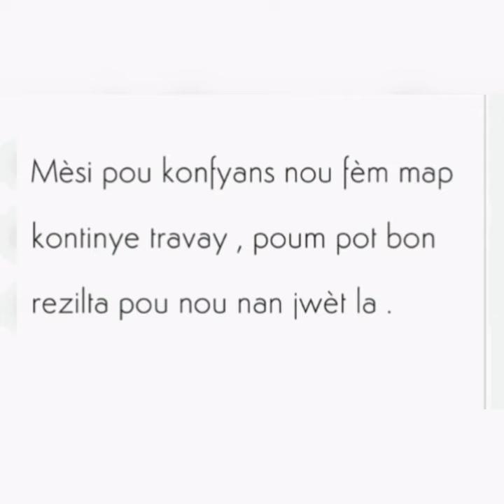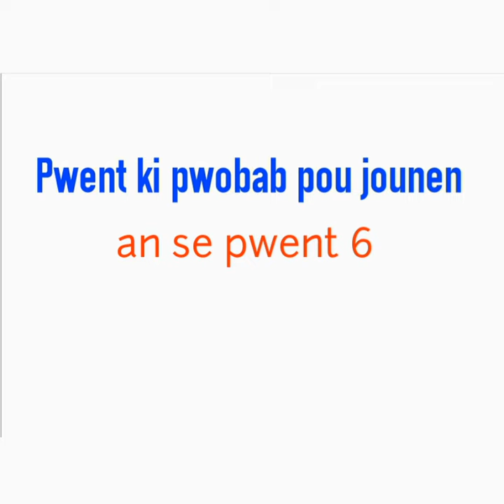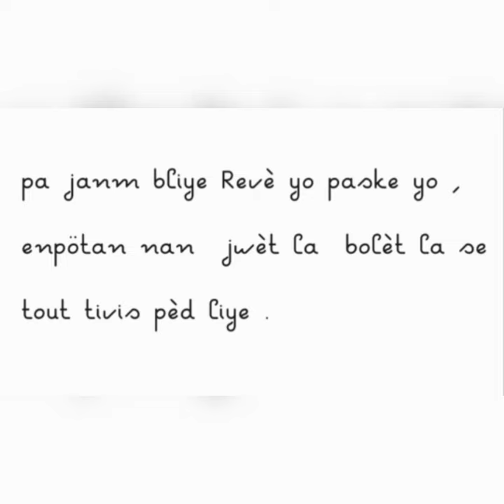17 Mai 2022 / 2 boul ki trè move ki paka pa kraze bank jodia Maryaj+loto3 - 4 chiff NY & Flo